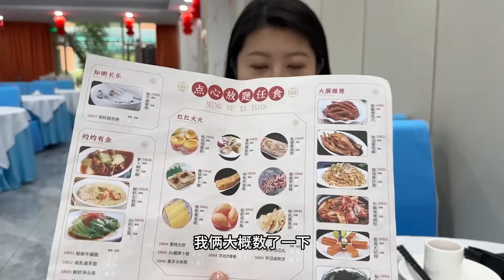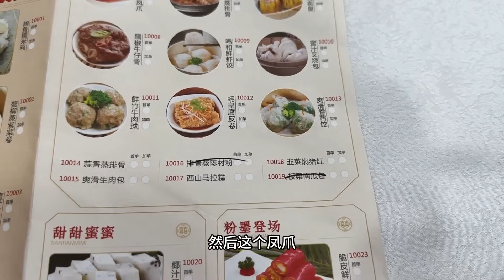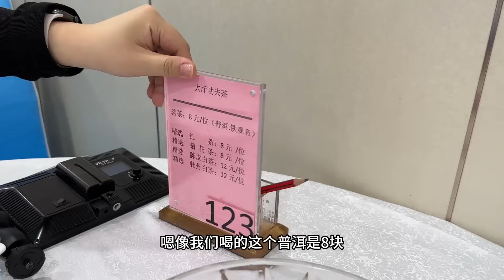【寻尝姐妹】两位来自北方的公主，在广州吃86元一位的早茶自助餐，主打一个优雅与精致！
一个怎么吃都不胖的二姐，一个喝水都长肉的二妹，带你吃遍大江南北